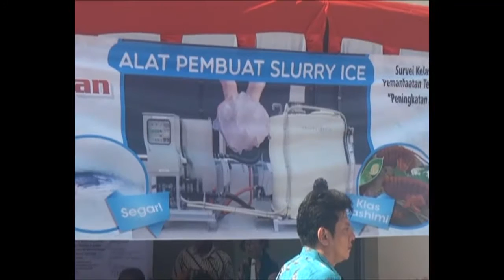SLURRY ICE DEMO DI PENDARATAN IKAN PAOTERE 26 08 2016 DUL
LIPUTAN ABDULLAH RERANG